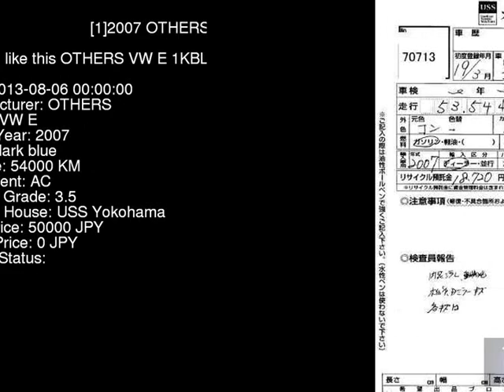2007 OTHERS VW E 1KBLP - Japanese Used Car For Sale Japan Auction Import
2007 OTHERS VW E 1KBLP - Japanese Used Car For Sale Japan Auction Import 1KBLP,OTHERS,VW,E,USS Yokohama,jdmvip,vip,jdm,cars,japan,jdmvip.com,japanesecars,usedcars Japanese Used JDM Car For Sale At Auction in Japan for Import